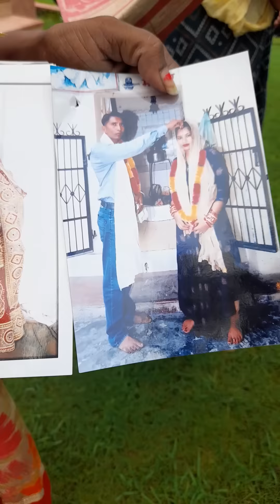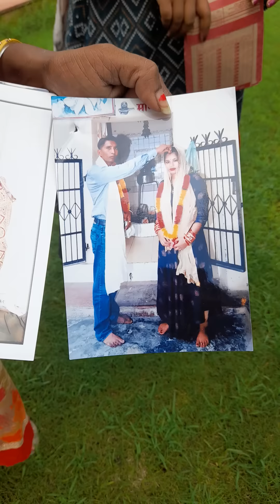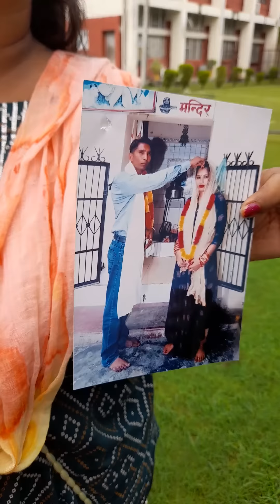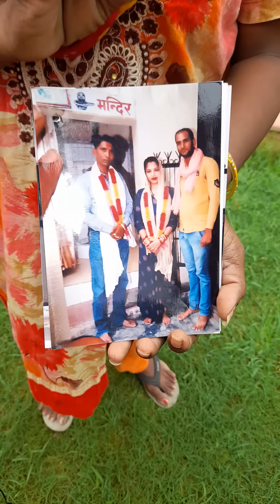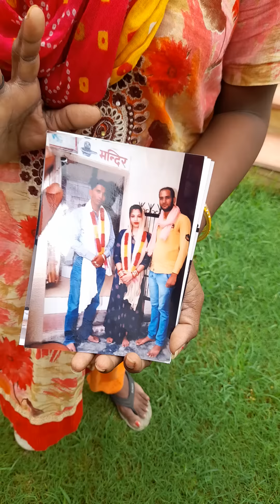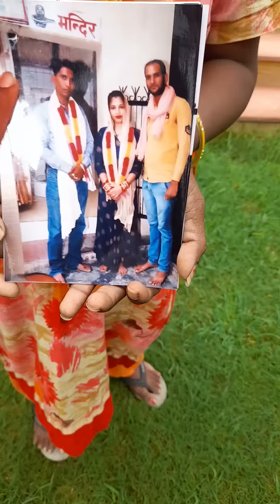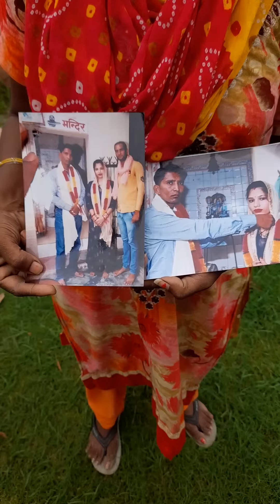शादी के 16 साल बाद अपनी पत्नी को बनाया बहन | Karnal News | Viral Haryana